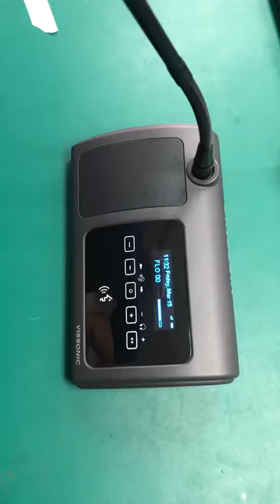VISSONIC wireless conference system room 1.room2